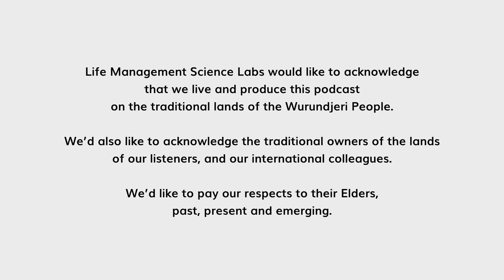Dr. Megha Pushkarna: The Science Behind Happy Relationships | Sero Boost #26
Get ready to uncover the secrets to a joyful and satisfying relationship. Join our host, Lu Ngo, as she engages in an enlightening discussion with Dr. Megha Pushkarna, an accomplished Counseling Psychologist with 14 years of experience in utilizing cognitive behavioral therapy (CBT) to assist her clients.

Dr. Pushkarna's love for learning has driven her specialization in various areas, including anxiety, depression, marital dissatisfaction, grief, and post-traumatic stress. She also excels in psychometric assessment, family therapy, career counseling, and habit coaching. With her compassionate approach, Dr. Pushkarna guides individuals through cross-cultural sensitivity and queer relationships, helping them find clarity and navigate their concerns.

In this episode, we'll focus on "The Science Behind Happy Relationships." Have you ever wondered about the importance of effective communication in establishing and maintaining a happy relationship? Dr. Pushkarna delves into this question and more, providing practical insights and techniques.

Discover effective methods for conflict management and learn how couples can engage in constructive arguments. Dr. Pushkarna also shares valuable advice on cultivating gratitude and appreciation within a relationship, along with practical ways to express love and affection.

Join Lu Ngo and Dr. Pushkarna in this thought-provoking episode as they explore the science of happy relationships. Drawing from Dr. Pushkarna's extensive experience and solution-focused interventions, you'll walk away with actionable steps to fortify your bond, communicate effectively, and overcome challenges.

Tune in now to Sero Boost: The Happiness Science Insights Podcast and take the first step towards a happier and more fulfilling relationship.

Produced by the Happiness Science Labs, a division of LMSL, the Life Management Science Labs.

for additional information about Happiness Science Labs.

Timestamps:
00:00  Start
01:11  Guest Intro - Dr Megha Pushkarna
04:56  Have You Met Megha?
16:26  Dr. Megha Pushkarna’s Definition of Happiness
31:49  Misconceptions Around Happiness
34:29  Happy Relationships
46:01  How to Foster Communication in Relationship
53:58  Attachment Styles and How They Affect Relationships
01:09:43  Factors That Go Into a Long-Lasting Happy Relationship
01:15:23  Practice and Habits
01:18:25  Three Benefits of Daily Activities
01:22:42  How Does the Practice Impact Your Perception in Life?
01:25:17  Open Mic